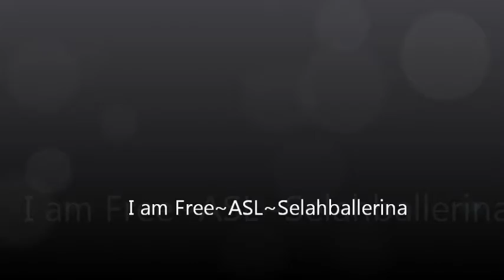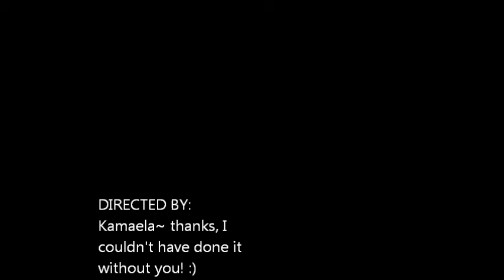I am Free~ Newsboys~ ASL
I love this song, and I really hope you like this song too!! :) ALL COPYRIGHTS BELONG TO THE ORIGINAL OWNER. I DO NOT TAKE ANY CREDIT